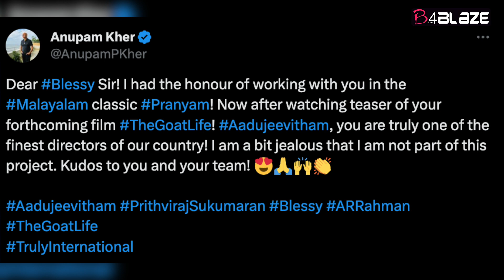ആടുജീവിതത്തോട് അസൂയയെന്ന് ബോളിവുഡ് നടൻ | Aadujeevitham | Blessi | Anupamkher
Anupamkher's X Post About 'Aadujeevitham' Creates Curiosity Among Audience

ബെന്യാമിൻ രചിച്ച ആടുജീവിതം എന്ന നോവലാണ് അതേ പേരിൽ സംവിധായകൻ ബ്ലെസി സിനിമയാക്കുന്നത്. പൃഥ്വിരാജിന്റെ കരിയറിലെ ഏറ്റവും വലിയ സിനിമയായെത്തുന്ന ആടുജീവിതം സംവിധായകന്‍ ബ്ലെസിയുടെയും സ്വപ്‌ന പ്രോജക്ടാണ്.